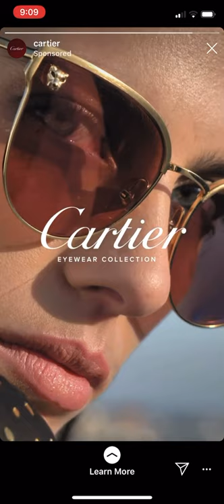Cartier - EyeWear Collection | Ad Commercial Spot 2019